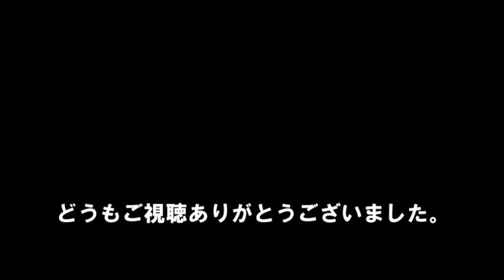定年オヤジのソロキャンプ その49 ジムニーシエラ ダイソーのLEDランタンはおすすめです！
ダイソーのLEDランタン2種類を紹介します。
オイルランタン風に炎がゆらめいてとっても良い雰囲気です。